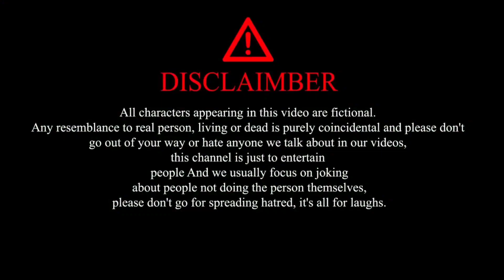JUNGLEE || जंगली || Hindi Comedy Videos || Ha Ha Reactions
comedy scenes from hindi movies
comedy video
comedy videos
hindi comedy
funny video
comedy
comedy scenes in hindi
prank video
Comedy story
hindi comedy scene
 jokes comedy

🌹Welcome to our hilarious comedy video in Hindi! 😄🎉 Get ready to laugh out loud as we bring you a side-splitting dose of humor, packed with rib-tickling skits, funny pranks, and witty one-liners. Our talented comedians are all set to entertain you and keep you rolling with laughter.

In this video, we've curated a collection of the best comedy scenes that will leave you in stitches. From relatable everyday situations to quirky characters, we've got it all covered. Our team has worked hard to create a laughter riot that guarantees a fun-filled time for everyone.

Don't forget to hit that "Like" button and share the laughter with your friends and family. Sit back, relax, and get ready to tickle your funny bone with our Comedy Video in Hindi. 😂🤣

Thank you "REALFOOLSTEAM"